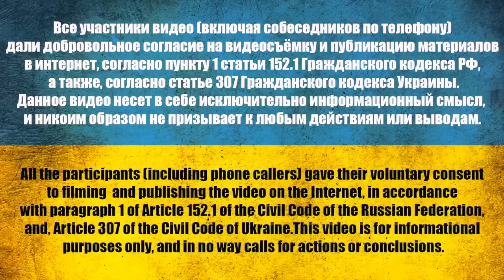BLIND SNIPER COME TO UKRAINE TO DESTROY PEOPLE | They promised 200 thousand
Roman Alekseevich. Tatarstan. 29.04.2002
Vision -6, sniper!
He knew what was happening in Ukraine and went to destroy people.
They promised 200 thousand per month.
00:00 Did you vote for Putin?
00:48 Were you dead?
01:00 Roman Alekseevich. Tatarstan. 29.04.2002
02:24 If you knew what was happening in Ukraine, why did you go to destroy people?
04:29 Myopic sniper
05:05 I pull up less than 10 times
06:56 2 times wrote a report on the refusal to go to a special operation
07:30 Everything is calm, we are gathering people for extras
09:00 When did you get to Ukraine?
10:32 How much money was promised?
12:12 Thoughts of Russians on their way to war
13:50 Stream sponsor, Starlink by Elon Musk
18:00 Search for a radio station
20:53 The officer did not give a single command
24:03 You haven't stumbled upon our fighting geese yet
26:03 You can give up with equipment and get money
26:45 They said that the Ukrainians do not take anyone prisoner
27:22 Putin, a war criminal?
29:20 Are you holding back your statements so that you don’t fly back to Russia?
30:25 How did you get captured?
33:47 Which battalion accepted you?
35:33 Call home
37:37 What do they say in the division? Where is the son?
40:43 Are you repentant?
43:35 We can let you go to the city
45:18 Afterword

Channel support:
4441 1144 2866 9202 monobank